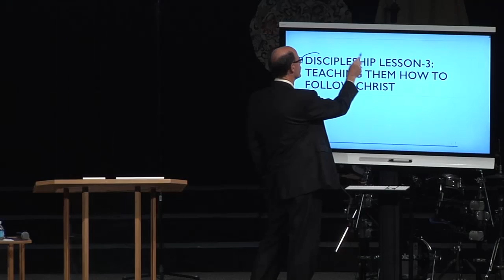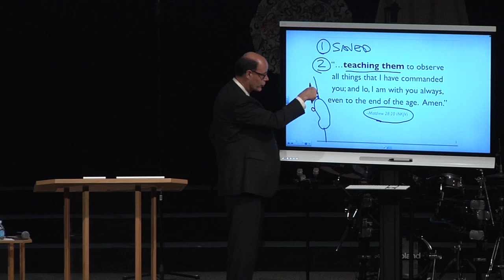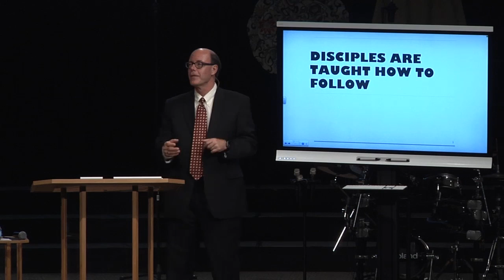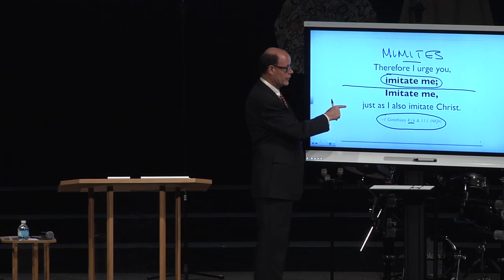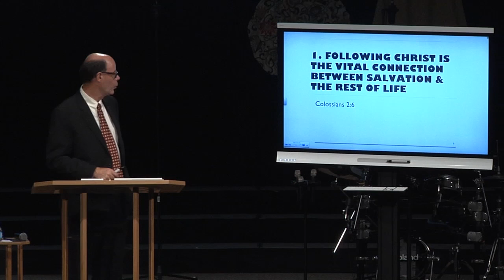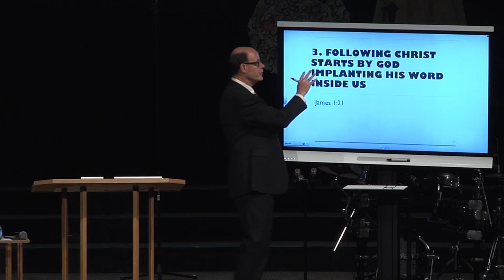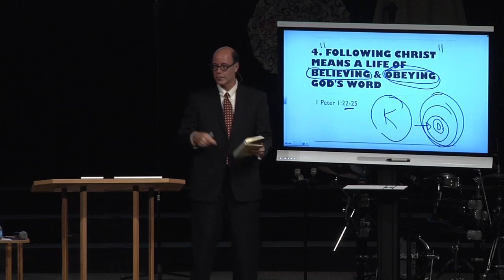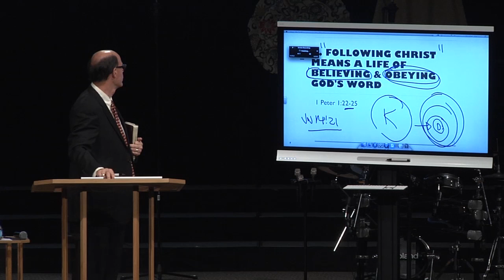ESH-27 THE BIG QUESTION ABOUT EACH OF OUR ETERNITES--WHO ARE YOU TAKING WITH YOU TO HEAVEN?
Salvation is so personal: we are His sheep; we can hear His voice; and the way we know we are His comes from following His voice. Think of a shepherd who speaks, and of sheep that turn their heads, listen and then start walking towards him. That is such a picture of true Christianity!
Note how open-ended that verse is. When we got saved it was because of hearing, responding to, and starting to follow: Jesus Christ the Lord; and following Christ never ends, as the Book of Revelation reminds us: we are forever His Sheep, following Him (Rev. 7:17).

FOLLOWING JESUS NOW & FOREVER
Following Christ's voice from His Word is how we were saved.
Continuing to follow His Voice heard through His Word is our source of daily assurance.
Jesus said that eternal life is all about following Him; and He summarized His entire plan for the disciples in just two words: "Follow Me" (Matthew 4:19). Those two words were what He spoke to Peter, Andrew, James and John as they fished and to Matthew as he sat at the tax office (Luke 5:27); and those two words are what He still calls for, as He walks through this world.
Jesus called Himself the "Way"; and described salvation as the beginning of a life-long journey of following Him (John 14:6). This call to a life of following needs to, at times, be renewed as Jesus demonstrated after His resurrection when Peter was restored to ministry as Jesus again said: "follow" Me (John 21:19).

DISCIPLES ARE TAUGHT HOW TO FOLLOW
So Christ's plan was to have close, personal "followers" who were also learners and doers of His Way. They listened and followed Him as they learned from Him how to do what He did. The book of Acts repeatedly describes the early believers as those who were "followers" of Christ Jesus, the Way.

1. The MacArthur Study Bible I use
2. Grudem Systematic Theology
3. The Larger Moleskin Notebook I use
4. The Smaller Moleskin Notebook I use